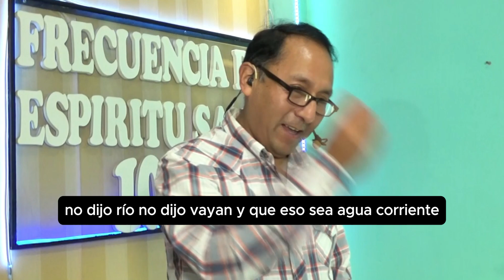Bautismo en aguas - Julio Chura